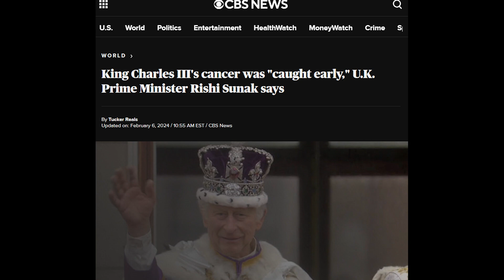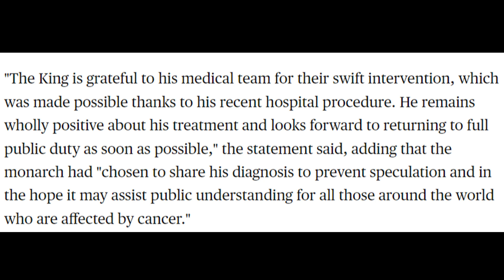The King has cancer, and Harry races to bring the drama!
The King is diagnosed with cancer, and Harry decides it’s a good time to  make a dramatic run back home.